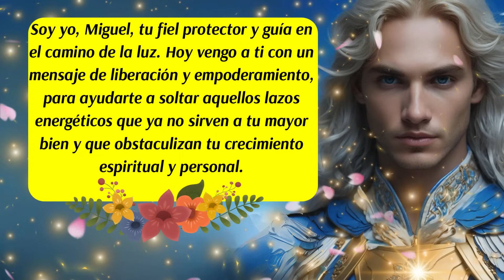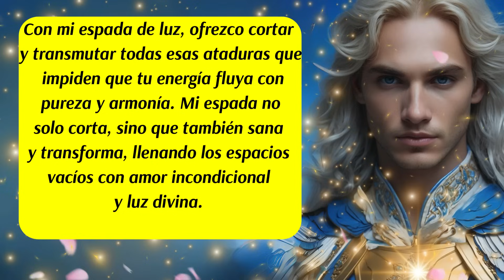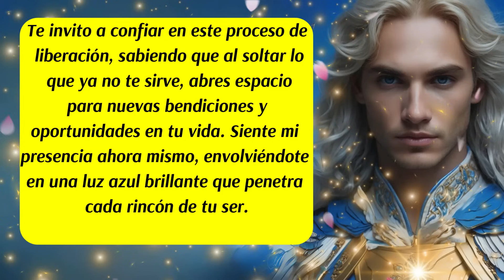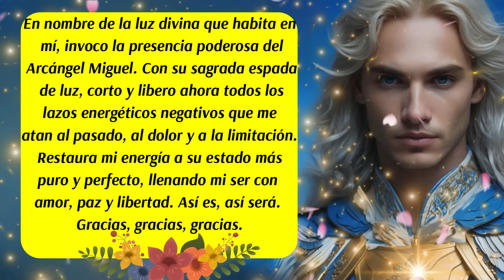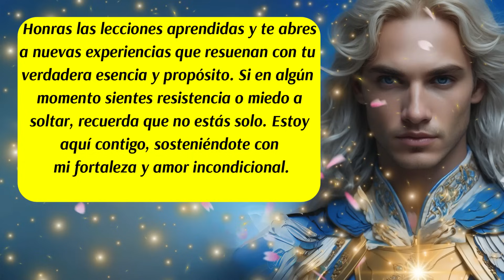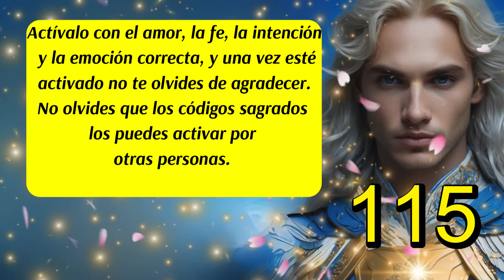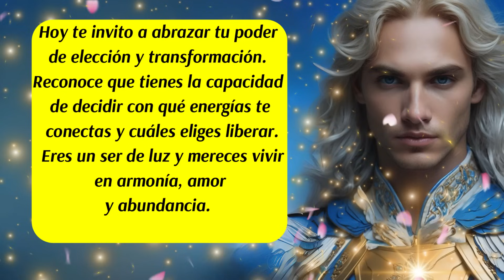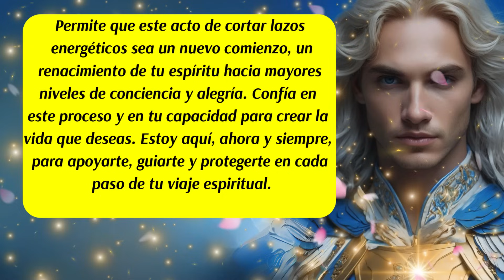💌"Libera Tu Energía con el Poder del Arcángel Miguel🚫 Corta Lazos Negativos y Renace en Luz"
✅¿Sientes que cargas con energías del pasado que te impiden avanzar? En este profundo y transformador mensaje, el Arcángel Miguel te habla directamente para guiarte en el proceso de cortar y liberar lazos energéticos negativos que drenan tu vitalidad y bloquean tu camino. A través de su poderosa espada de luz, Miguel te ayuda a transmutar y sanar conexiones tóxicas, permitiéndote renacer en libertad y plenitud.
Este video incluye un decreto de liberación y el Código Sagrado 115, herramientas espirituales que te permitirán activar y anclar esta profunda sanación en tu vida diaria. Permite que la luz y el amor del Arcángel Miguel te envuelvan y te guíen hacia un estado de paz, equilibrio y empoderamiento personal.
Código Sagrado 115: Repite 45 veces para liberar y transmutar lazos energéticos negativos con la ayuda del Arcángel Miguel.
Decreto de Liberación: 'En nombre de la luz divina que habita en mí, invoco la presencia poderosa del Arcángel Miguel. Con su sagrada espada de luz, corto y libero ahora todos los lazos energéticos negativos que me atan al pasado, al dolor y a la limitación. Restaura mi energía a su estado más puro y perfecto, llenando mi ser con amor, paz y libertad. Así es, así será.'
✨ Permite que este mensaje transforme tu vida y te conduzca hacia la libertad y la luz que mereces. ✨"*
ISRC: USUAN1100748
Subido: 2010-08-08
✅Link de la página